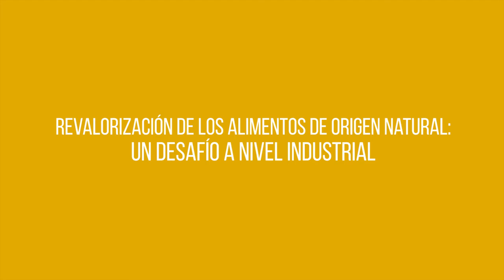BemaRio | Espacio N°1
En esta oportunidad, la Ingeniera en Alimentos y Doctora en Ciencias Químicas, Noelia Van den Braber, nos habla sobre el desafío actual que se presenta en el sector industrial, dada la necesidad de revalorizar los alimentos de origen natural.
Agrademos enormemente a la Dra. Van den Braber por su gran predisposición para enseñarnos nuevos conceptos, por sumarse a este desafío y por acompañar al equipo de BemaRío en la inauguración de su nuevo espacio.